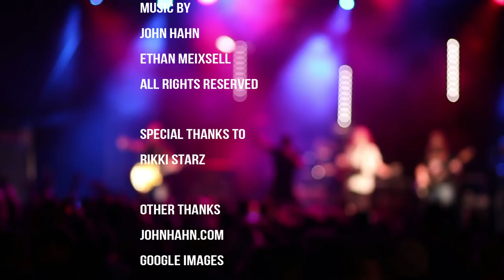A Guitar Story 🎸 John Hahn